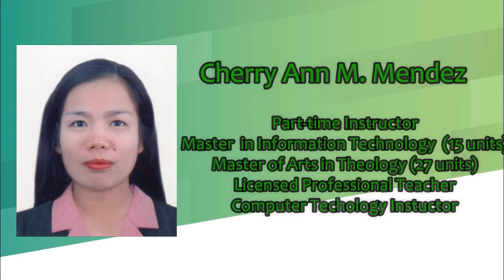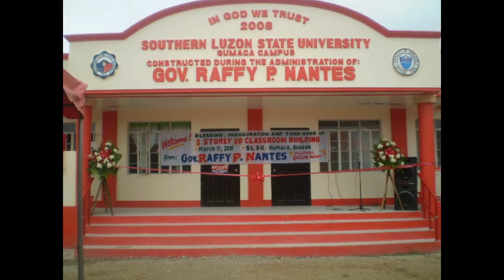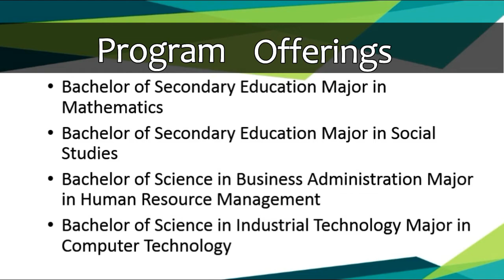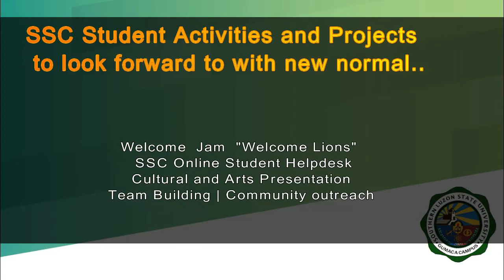SLSU Gumaca Campus